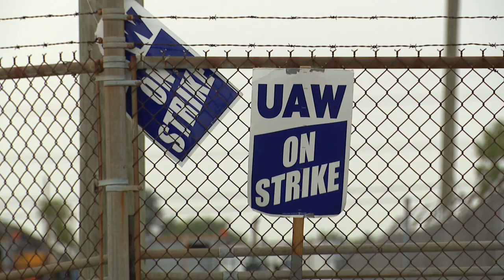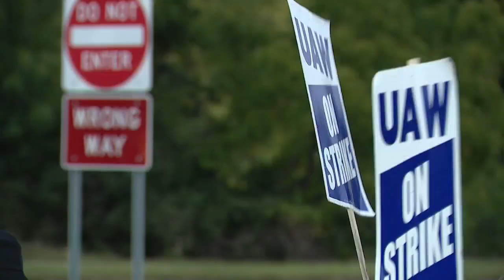Center Line UAW workers stand firm as strike hits 21 days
Not even some rain could dampen the spirit in Center Line as workers hit the picket lines.